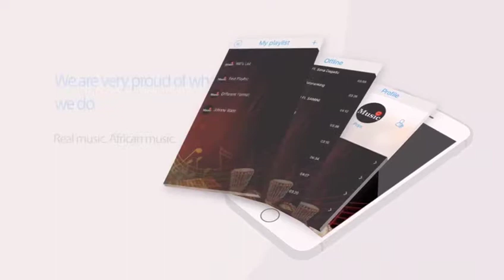iLAND MUSIC APP